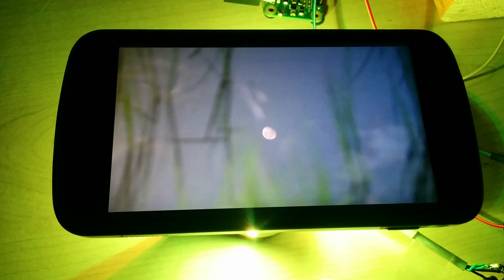Ambient backlighting for Android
(Uploaded early 2016)

I was messing around with a Raspberry Pi and an LED strip to make back-lighting for my PC monitor, then realised I could adapt it to work with Android. I hadn't seen it done before so here is the result for anyone curious! I also posted another demo video with a few photos over

The phone (Nexus 4, running Android 4.3 because I use it for testing apps) has a root service running in the background which takes a screenshot every second or so. It uses the Palette API to find the most common colour in the image then sends that colour to the Raspberry Pi. A python script on the Pi then updates the colour of the LEDs.

The (cheap) LEDs I have tend to pulse when showing muted colours so the chosen colour is saturated before being set. This makes the colour a little less accurate but also less distracting.

(Obviously this isn't at all practical and eats a lot of battery - just did it for fun!)